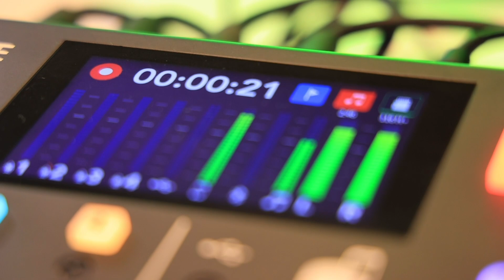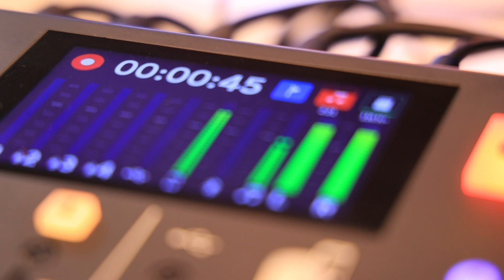VIDEO TATA YA RICH MOVOKO KAFULIA?, MENEJA AFUNGUKA, UWOYA AWAPELEKA WASANII KWA DC NA KUAMBIWA HAYA